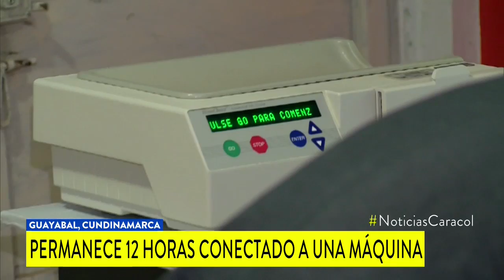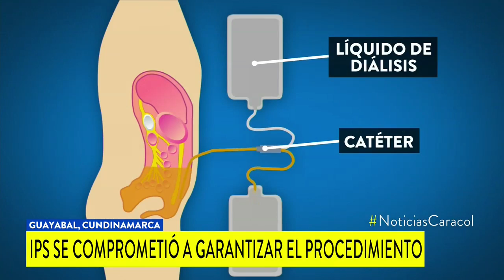Pese a tener que pasar 12 horas en diálisis, este pequeño no se rinde | Noticias Caracol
Alejandro es un apasionado de la música y el arte. Está esperando una cirugía que le cambie la vida porque sueña con volver a la banda de su pueblo.